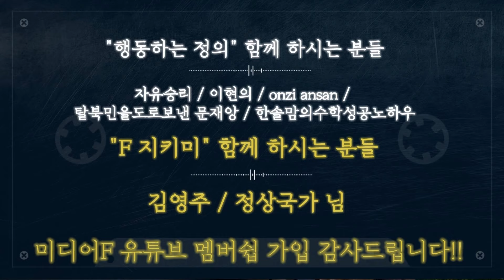황교안 "증거물만 6천 8백점 모았다! 준비 끝났다" 부정선거 팩트 전시회…의리남 조슈아 "믿고 맡겨주세요~"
이준석 당대표 국민의힘 제20대 대통령 후보 경선 황교안 후보

황교안 비전캠프 부정선거 팩트 전시회 개최

출처: 황교안 공식 유튜브 황교안TV